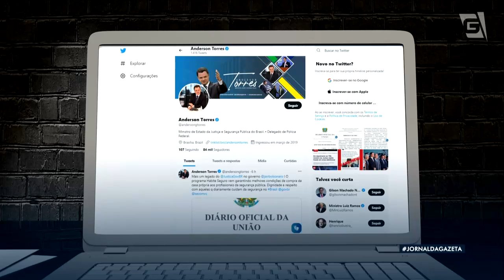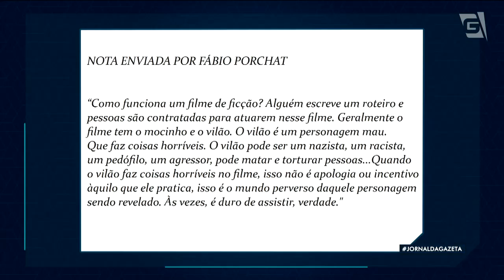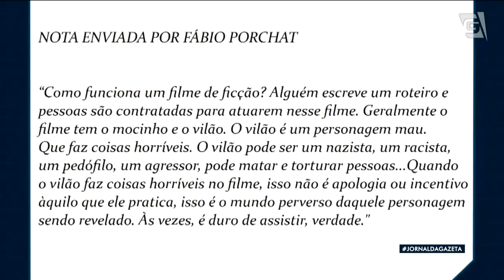Ministério da Justiça manda tirar filme de Porchat e Gentili de plataformas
O Governo Federal mandou que as plataformas de vídeo retirem do ar um filme com os humoristas Danilo Gentili e Fabio Porchat. A justificativa é que o longa, de 2017, faria apologia à pedofilia. Os atores envolvidos na polêmica afirmam que é uma peça de ficção. Já, as empresas falam em censura.